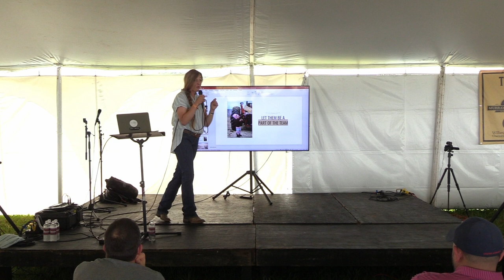Jill Winger: Old Fashioned Kids: The Formula for Stronger, Happier Families (2023)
* With every ticket purchase for the 2024 Homestead Festival, you'll get access to watch all the speakers and talks in all the different tents as soon as they come available.

In this speaker session filmed LIVE at the 2023 Homestead Festival, Jill Winger shares her experience raising a family while homesteading and insights on how to accomplish homesteading tasks with babies and toddlers underfoot, how to engage your kids around the homestead, and why it's important to give our children the gift of hard work.

About Jill Winger:
Jill Winger is the founder and CEO of The Prairie Homestead, an online platform drawing over one million monthly visits. Through her authentic and practical teaching style, Jill has become a trusted resource for individuals seeking to grow their own food and embrace a simpler lifestyle, regardless of their location. Her best-selling cookbook, "The Prairie Homestead Cookbook," earned critical acclaim, including an Amazon Editor’s pick and Best Cookbook in the 30th Annual Reading the West Book Awards. Jill's influence extends to social media and the "Old Fashioned on Purpose" podcast, with over 7 million downloads. Beyond her online presence, Jill, along with her family, operates Genuine Beef Company, shipping grass-finished beef nationwide, and the Chugwater Soda Fountain. Featured in notable publications and media outlets, Jill resides on the Wyoming prairie with her husband, three children, and a diverse array of farm animals.